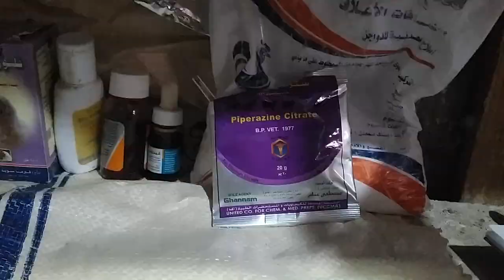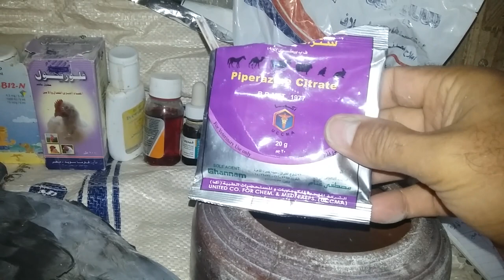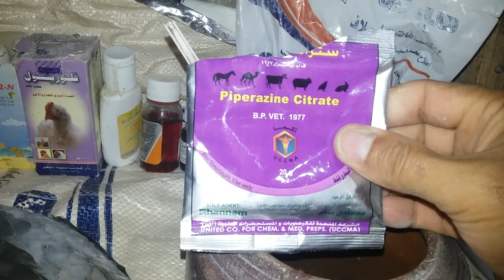ديدان الحمام اهم أسباب نقص الانتاج